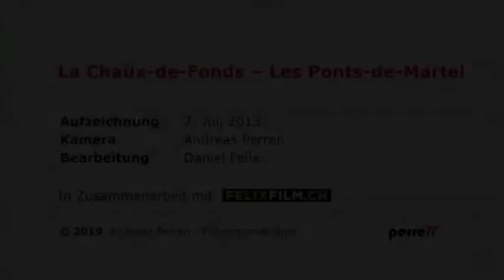PE154 Perren Cab Ride - transN-Linien:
Perren Swiss railway cab ride.
Le Locle – Les BrenetsLa Chaux-de-Fonds – Les Ponts-de-MartelBoudry – Neuchâtel Place PuryButtes – NeuchâtelNeuchâtel – ButtesFleurier – St. Sulpice.